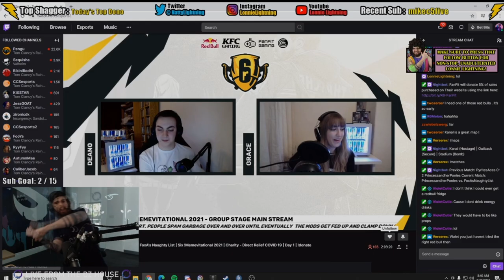Day 1 highlights part 1 | Six Memevitational 2021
Watch the first part of our group stage recap video!

Six Memevitational takes place on the 20th/21st February. Mark your calendars if you are in for a wild ride!